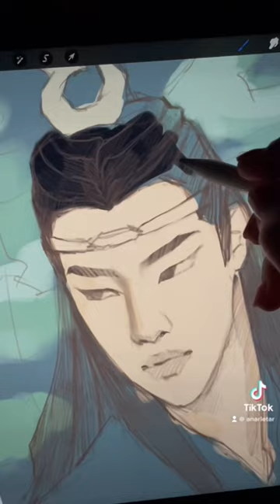Lan Wanzi ❤️ the Untamed | digital fanart